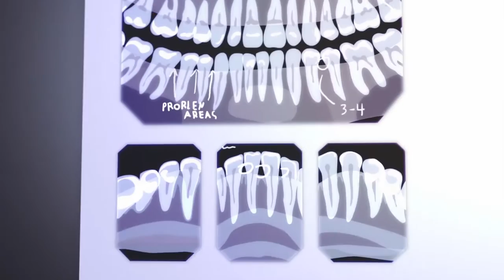New dental grads mean danger | SmartBox Web Marketing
Debt-laden new dentists are fueling corporate dentistry’s machine. Colin explains the dangers and offers a solution in Patient Attraction Podcast 810.

For more information on attracting the patients YOU want, go